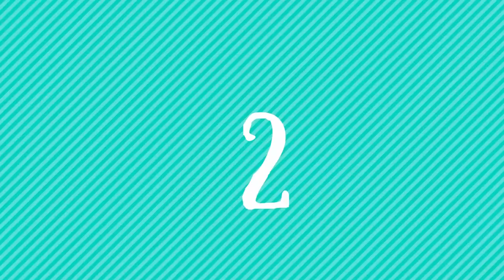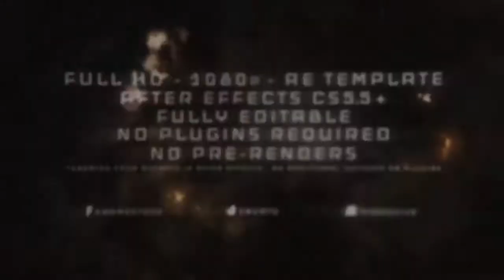5 Awesome Stellar Science Fiction After Effects Templates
Download Project:
1. Dreamland - Inspiring Film Titles (Nebulae In Deep Space)

Are you looking for a cinematic film titles sequence? Or, you are looking for a movie trailer? Then let me present to you my next project – Opening titles sequence (Movie Trailer) “Dreamland”. Just change the text and your template for film titles is ready! As always, the item includes Video Operation Manual that even a novice will understand how to set up the project.
Beautiful Nebulae, The Deep Space, Billions Stars, Galaxy, Constellations, all of this in the project “Dreamland”. Enjoy!
This is new After Effects CS6 project file.
In this project you can change the number of added titles from 1 to 8. The project contains 8 compositions.

In this project, you can replace the logo, text.